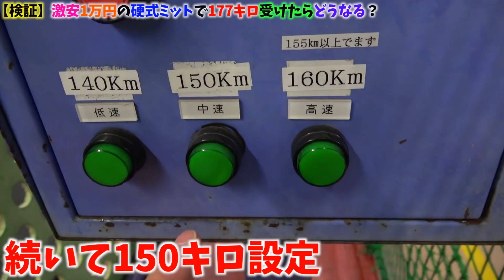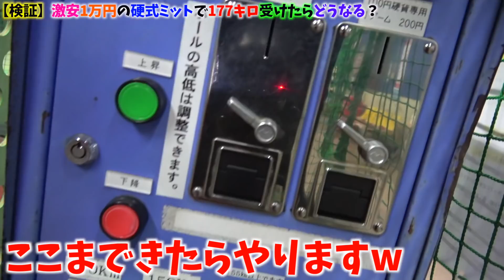【超爆速】実際どう？激安硬式1万円ミットで177キロ受けてみたww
⭐️打撃動画編⭐️